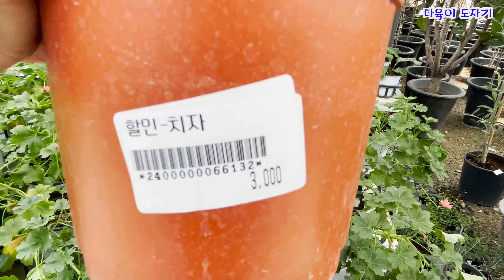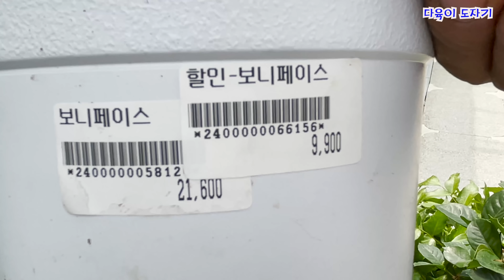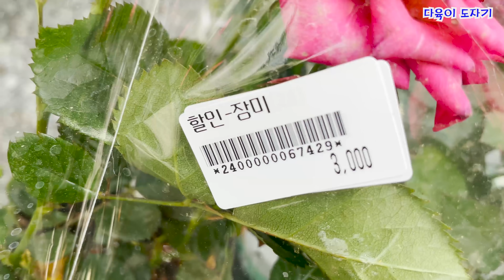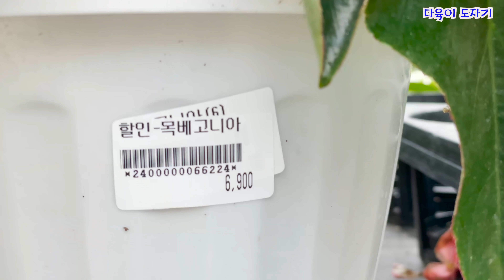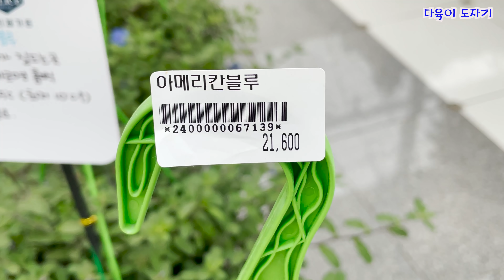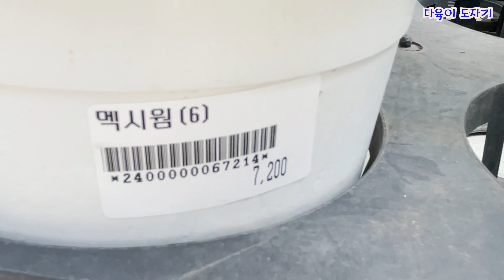남사 화훼단지 펠리체가든 공기정화식물 이름과가격 세일중! 페라고늄 유럽제라늄